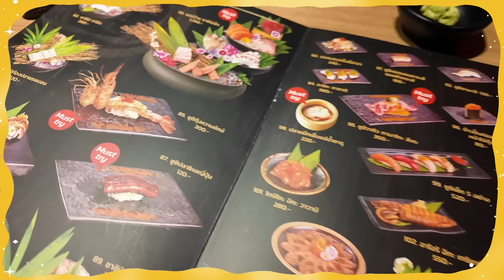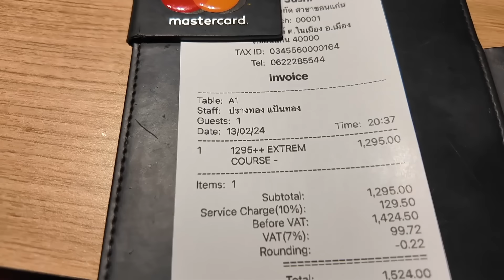บุฟเฟต์เนื้อวากิว ซูชิ ฟัวกราส์ กินไม่อั้นกว่า 100 เมนู อิ่มจนจุก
ร้าน Matsu sushi สาขา ขอนแก่น